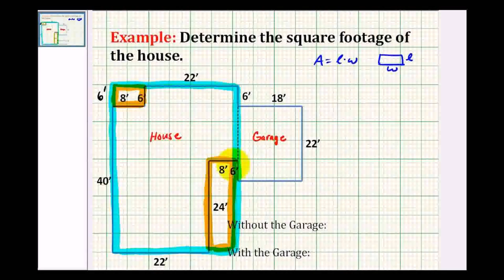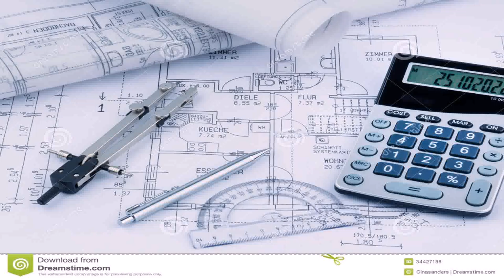House Floor Plan Calculator - Gif Maker DaddyGif.com (see description)